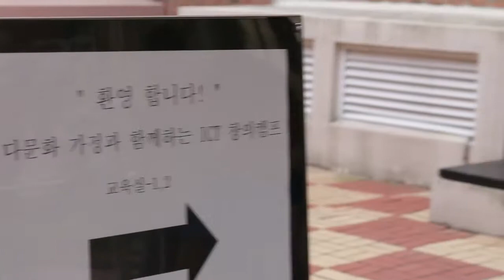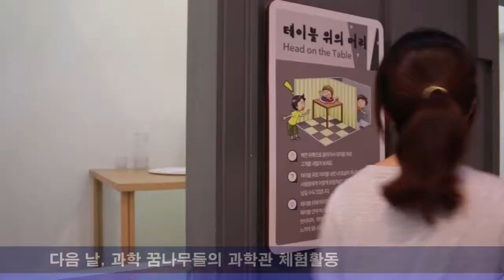[미래부 영상 뉴스] -23- 다문화가정과 함께 하는 ICT창의캠프